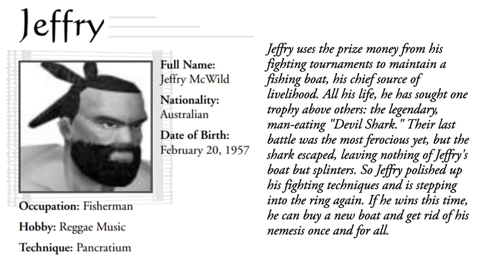Virtua Fighter 2 - Jeffry (Profile)